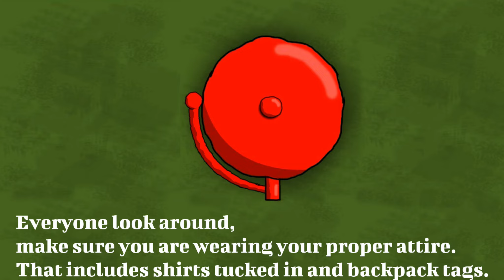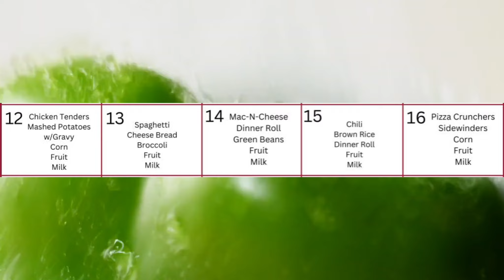PAT NEWS 02-15-24